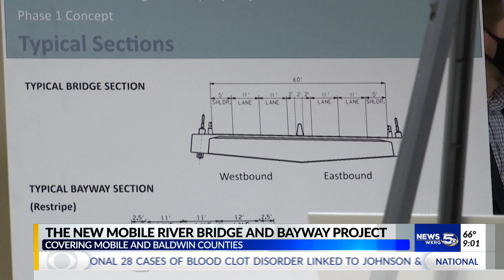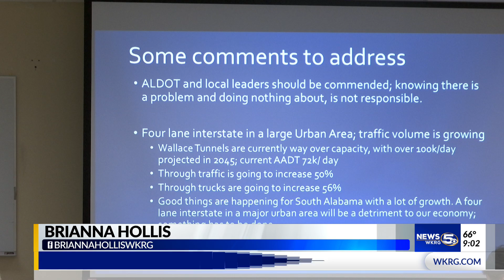How to submit official public comments on Truck Bridge proposal